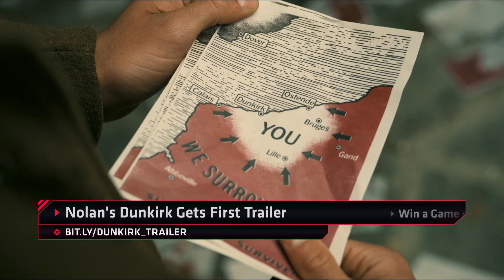Final Fantasy 15 DLC Brings Back an Old Foe - IGN Daily Fix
Final Fantasy 15's first DLC promises to add a familiar foe, Christopher Nolan's Dunkirk gets a trailer, and our daily giveaway continues.

Win a Game of Your Choice!

Follow IGN for more!